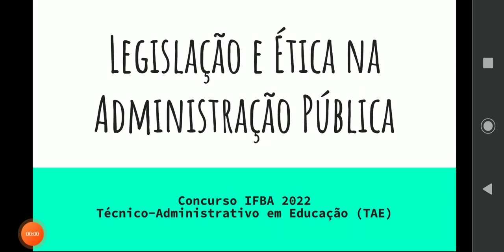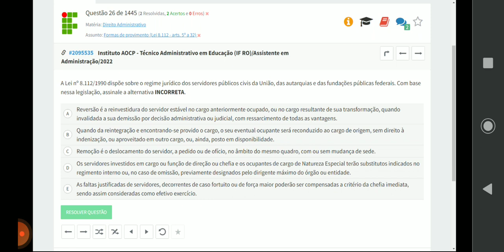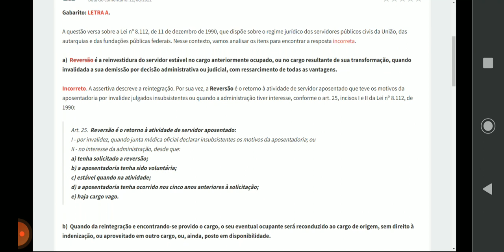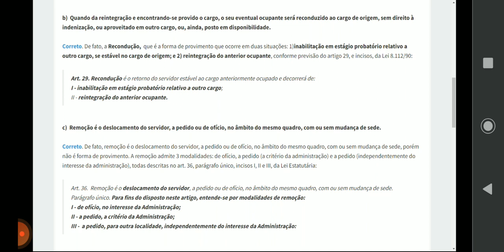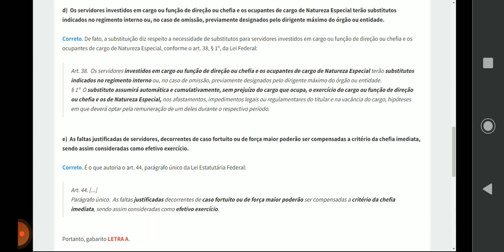Legislação e Ética na Administração Pública (3)- Concurso IFBA - CEFET-MG. Resolução de Questão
CEFET-MG
Concurso IFBA 2022
Técnico-Administrativo em Educação (TAE)